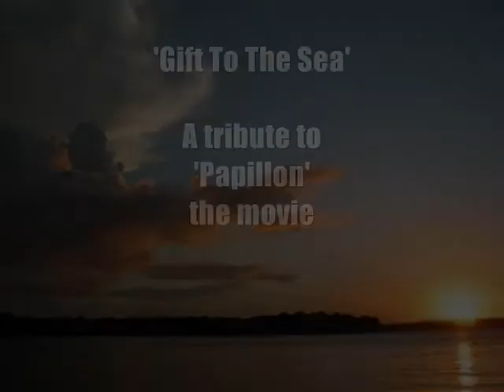Gift from the sea / Papillon.wmv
My tribute to one of the best movies ever made. This soundtrack in the movie is from one of his escapes where he meet the natives of Devil Ilands. Jerry Goldsmith is the composer of The Papillon soundtracks incl. this one. This is my own arrangement and play it to my own made backingtrack, hope you will enjoy.
/Regards;  Christer Hall